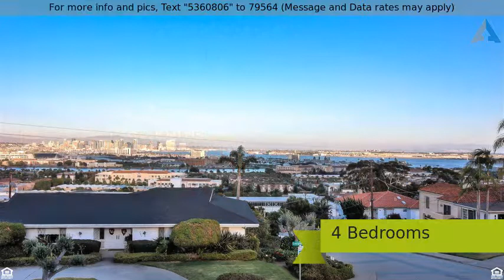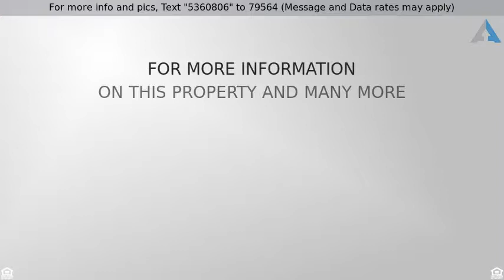Priced at $2,395,000 - 2252 Evergreen Street, San Diego, CA 92106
Spectacular Panoramic Bay   City Views from this w

Spectacular Panoramic Bay & City Views from this well designed, 4205 Sq. Ft. floor plan. The home is well positioned on a flat 10,000 Sq. Ft. corner lot in a quiet neighborhood surrounded by large beautiful homes.   An inviting 4 BR + Optional 5th BR and 4 Bathrooms overlooking Downtown & Harbor Views or the expansive backyard & large swimming pool. All rooms are generously proportioned & have dramatic Views!  Over-size 2 Car garage + adjacent pad to park your RV or boat.  Lots of storage space throughout*Additional Photos soon to follow*.  New carpet & paint throughout.  Custom built in 1973 by the current/original owners. Lovingly maintained over the years.  The over-sized garage has abundant storage and a workshop.  The flat usable backyard has tremendous potential.